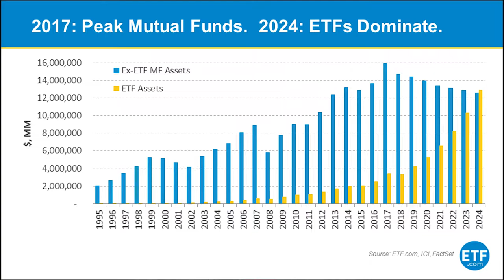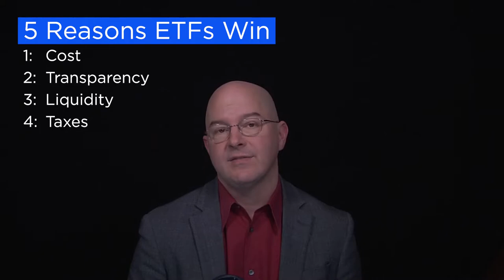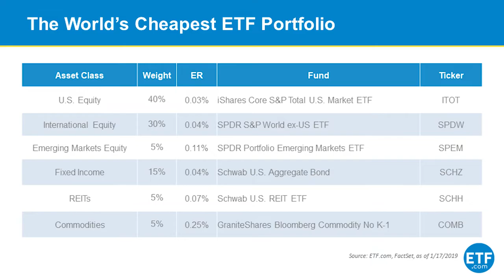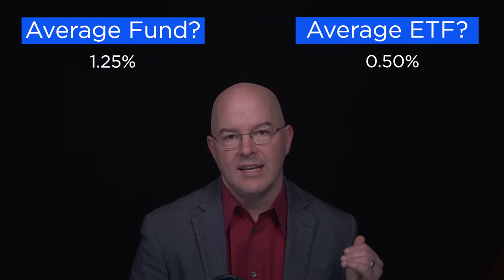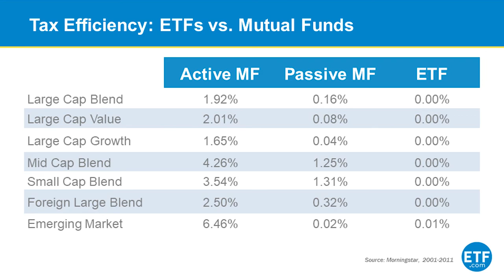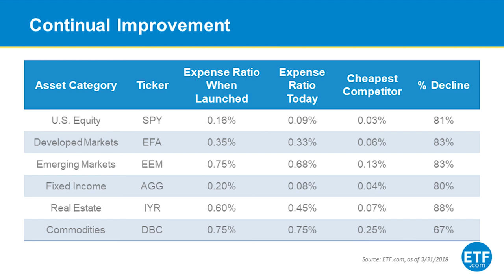ETF University: Why ETFs?